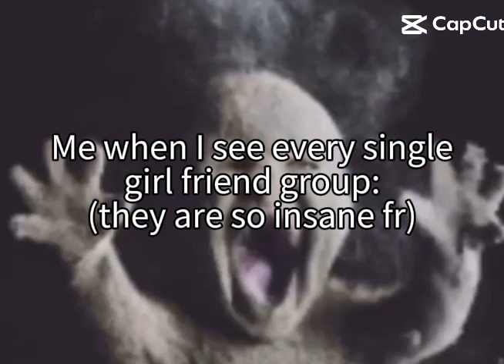ain't no way